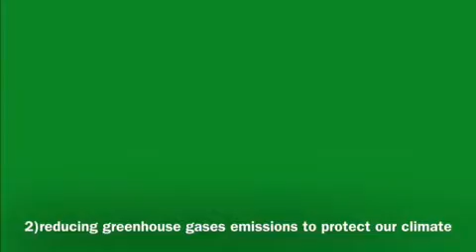Green Party Electoral Advertising - Year 9 St. Peter's Students Humanities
Green Party Electoral Advertising - Year 9 St. Peter's Students Humanities. Project made by my Year 9 Humanities students while studying the election processes in New Zealand, June 2019.